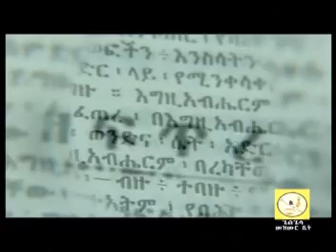EOTC ,MISGANAN LAKIRIB LESILASSIE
ETHIOPIAN ORTHODOX TEWAHEDO CHURCH SPRITUAL SONG,"MISGANAN LAKIRIB LESILASSIE" BY DN.LIUELSEGED